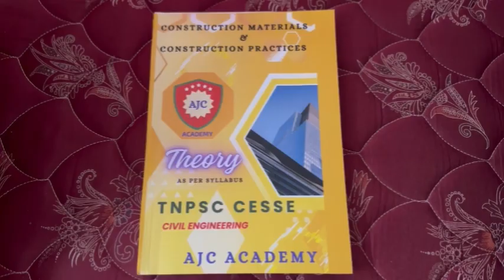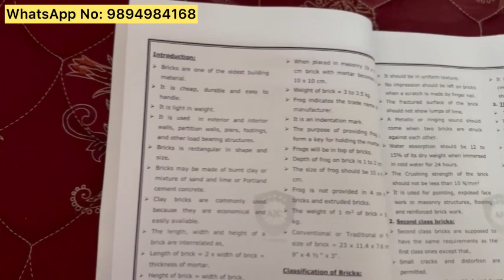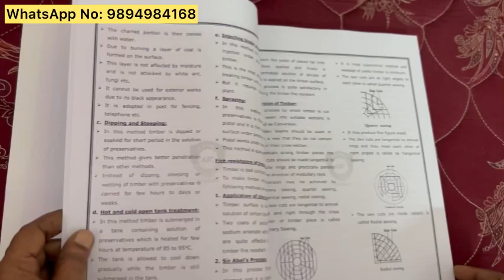TNPSC JDO - 2024/Construction Materials & Construction Practices/AJC ACADEMY Book Release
Construction Materials & Construction Practices

AJC ACADEMY Book Release